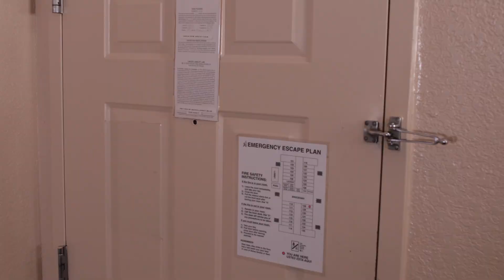MEXICAN GANGSTER 2: VENGANZA (2023) Official Trailer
Blood In Blood Out star and Director of El Padrino, Damian Chapa, brings us a sequel to Mexican gangster. Johnny son story Damian Chapa a light skin Mexican his looking to find his way in Texas with no connections finds himself in the middle of a family feud between two brothers and a powerful cartel. John his only concern is to get his name respected back on the street. The CIA has different plans for Johnny they use him to manipulate the two brothers and there’s no way out for Johnny but death. Johnny finds a way to make a miracle happen fool in the CIA and everyone in between. In the end Johnny gets his shipment all at the cost of the CIA Who picks up the tab . Johnny gets his name back with respect on the street in a big way proving he still has what it takes to be the shot caller.  DVD and BluRay available from Burning Bulb Publishing.